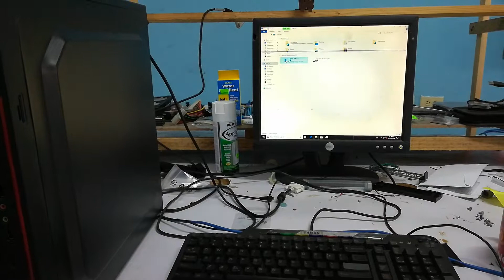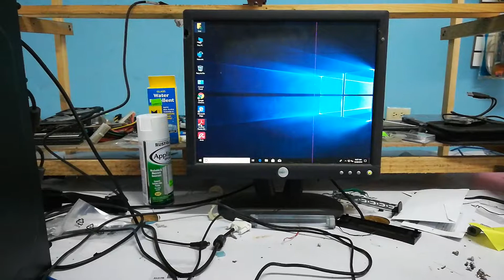AMD A6 Value PC